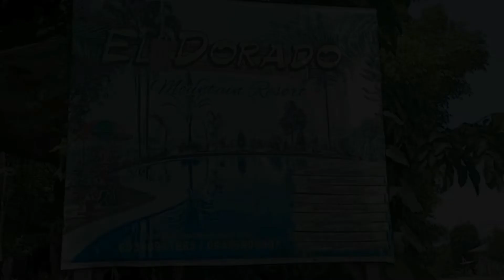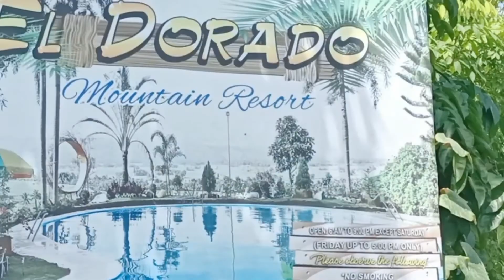El Dorado Mountain Resort @Kaangayan Mahayag Zambo. Sur. vlog niceview beautifuldestinations ❤️❤️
Eldorado Mountain Resort @Kaangayan Mahayag Zambo. Sur. vlog niceview beautifuldestinations ❤️❤️

A beautiful place to visit. they also have cave☺️😊